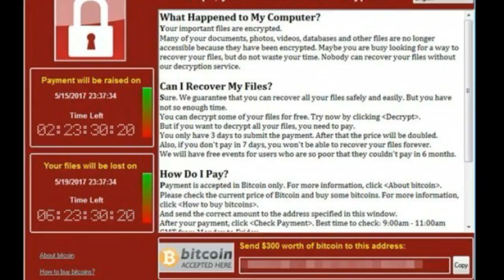WannaCry Ransomware | Worst Cyber Attack in history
WannaCry Ransomware is cyber attack recently happed and gain huge popularity after hacking 200,000 computers across the globe. It encrypted the computers and asked for ramsom in return of the decrypted data.